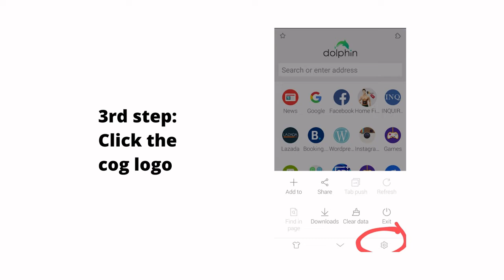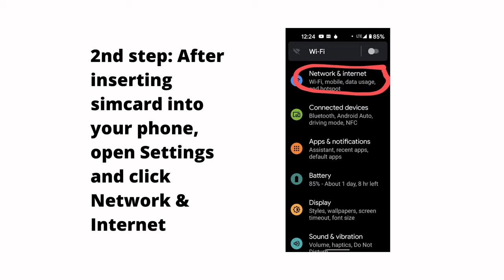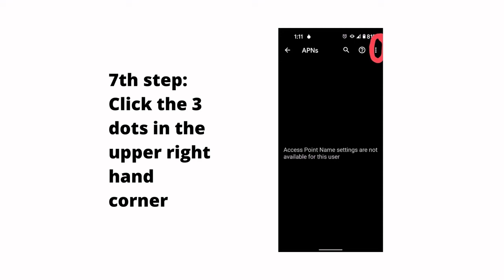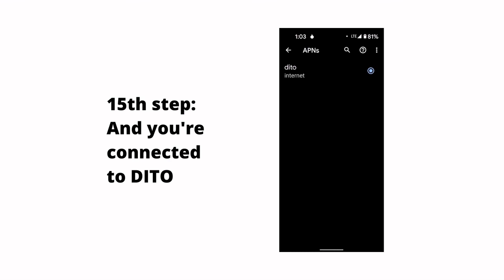Your Complete DITO Guide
Simplest steps to: (1) Bypass DITO's welcome promo restrictions; (2) activate your DITO simcard; and (3) maximize DITO's superior internet data speed.